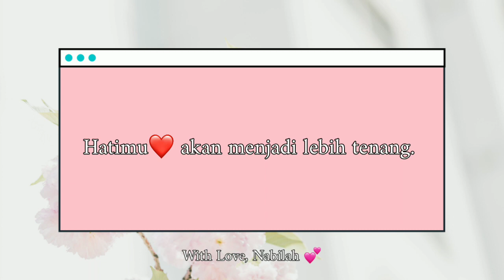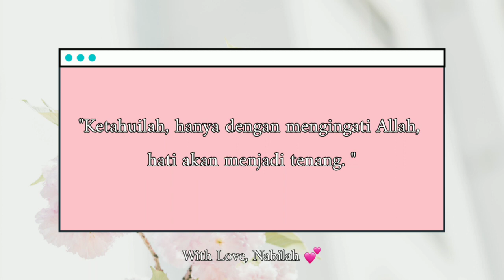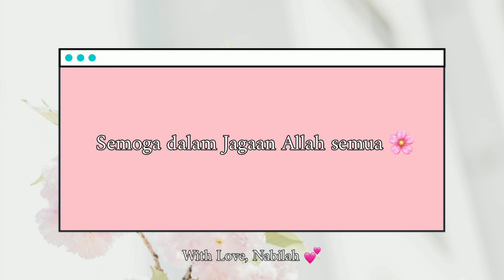Don't be sad please ❤️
Jadikan sukamu adalah syukur,
dan dukamu adalah sabar❤️

Moga dalam jagaan Allah semua 🤲🏻✨

With Love, Nabilah 🌸

Hye I'm Nabilah. From Malaysia, this is me sharing everything I edit 🎬
 I hope that my channel can put up a smile on your face.

Background sound by Stigma - Istikharah Cinta piano version.